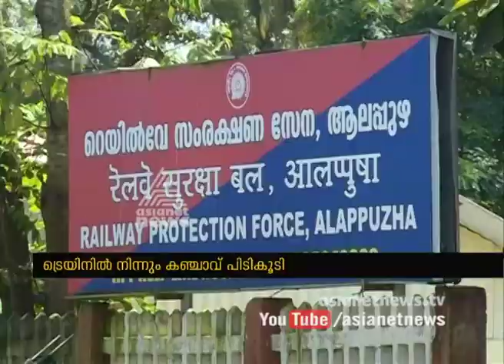Ganja worth about Rs 10 lakh seized from Alappuzha railway station | FIR 24 Jul 2017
Police seized ganja worth 10 lakh in train